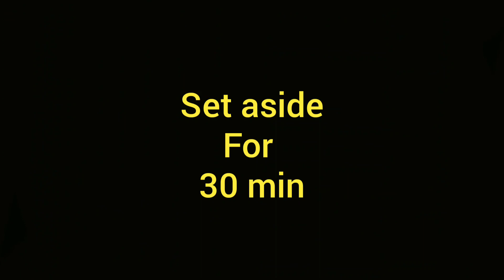Ilish macher sorshe jhal | Sarson wali machhi | fish Curry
Ilish macher sorshe jhal | Hilsa  fish Curry | Sarson wali Hilsa machhi |  Ilish macher recipe | sorshe ilishe

How to make ilish er sorshe jhal /Bengali sarson Hilsa fish recipe / tasty and easy fish curry / Hilsha curry / Ilish macher jhol / Hilsha fish mustard curry

Ingredients 👇

Ilish / Hilsa -700g
Black mustard seeds -2 tbsp
Yellow mustard seeds -2tbsp
Kalonji / kalojeera - 1 tsp
Kashmiri red chilli powder -1 tsp ( optional)

Do try this easy fish preperation at home and let me know your experiences in the comments section.